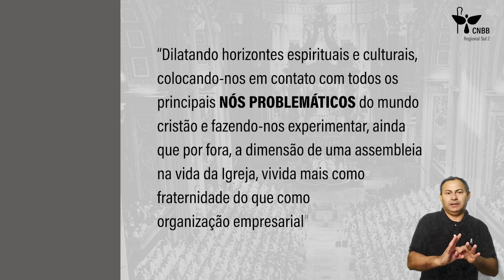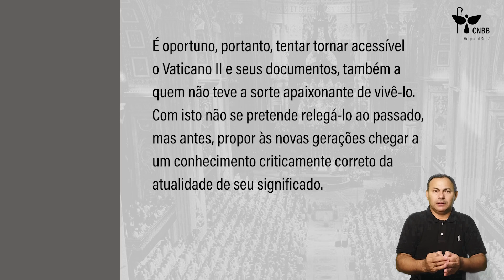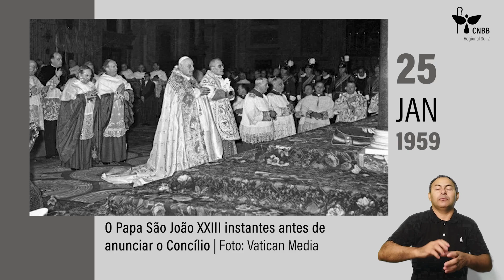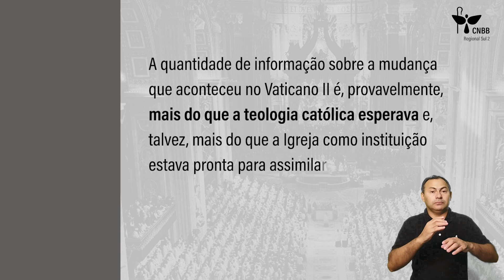VIDEOAULAS CADERNOS DO CONCÍLIO - Subsídio 1 Apresentação